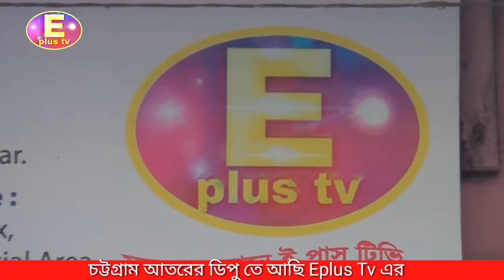চট্টগ্রাম আতরের ডিপু তে আছি Eplus Tv এর তৃতীয় শাখা উদ্বোধন হল এই নিয়েই Eplus Tv তিনটি শাখা রয়েছে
চট্টগ্রাম আতরের ডিপু তে আছি Eplus Tv এর তৃতীয় শাখা উদ্বোধন হল এই নিয়েই Eplus Tv তিনটি শাখা রয়েছে চট্টগ্রামের মধ্যে উক্ত উদ্বোধন উপস্থিত ছিলেন ইকবাল হাসান জয় কাউন্সিলর পদপ্রার্থী পাঁচলাইশ ৩নং ওয়ার্ড। সম্প্রচার করেছেন Eplus Tv

  ২য় অফিসঃ চট্টগ্রাম চেরাগি পাহাড়
  ৩য় অফিসঃ অক্সিজেন কয়লার ঘর আশেকানে বিল্ডিং নিচ তলা,চট্টগ্রাম

রিপোর্টারঃ মোর্শেদ